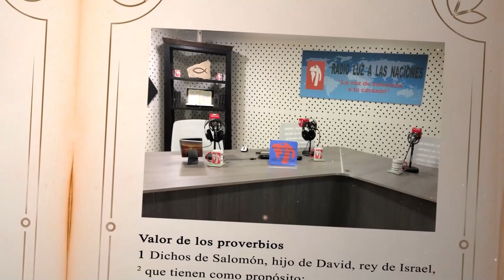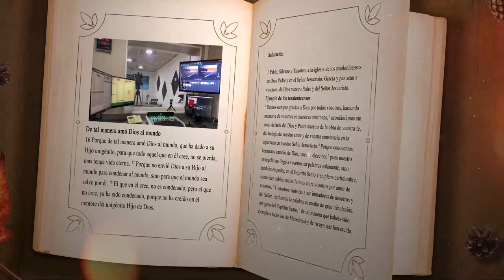DÍA 19 JUNIO